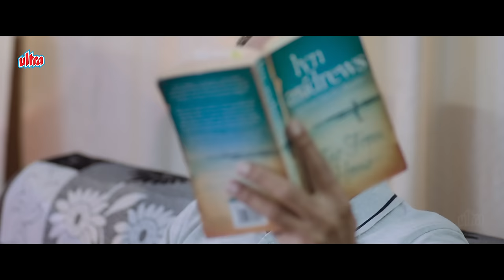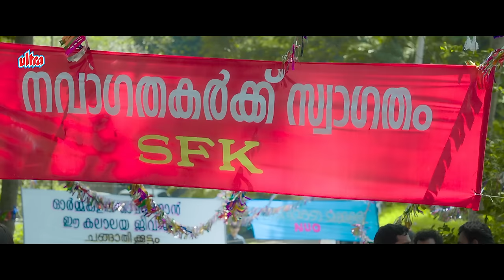PALLIMANI NEW RELEASED 2024 SOUTH DUBBED HINDI HORROR STORY SUPERHIT FULL MOVIE HD Shweta Menon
PALLIMANI NEW RELEASED 2024 SOUTH DUBBED HINDI SUPERHIT FULL MOVIE HD Nithya Das

Synopsis : A husband, his wife take shelter in an old church in the middle of the night. What follows is a series of incidents that makes it a watch definitely worth it. Cast : Nithya Das, Kailash, Shweta Menon

Film Name - Pallimani
Director - Anil Kumbazha
Writer - K.V. Anil